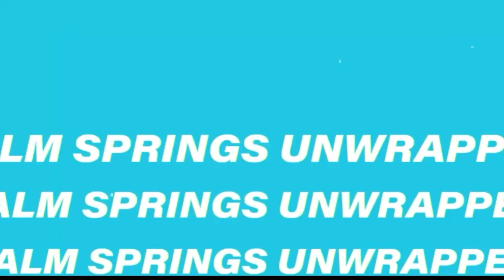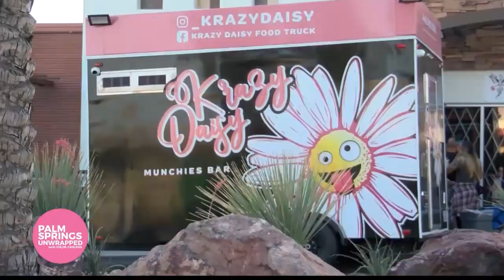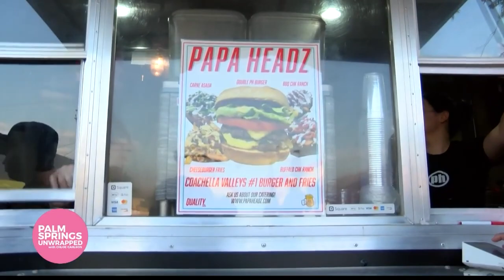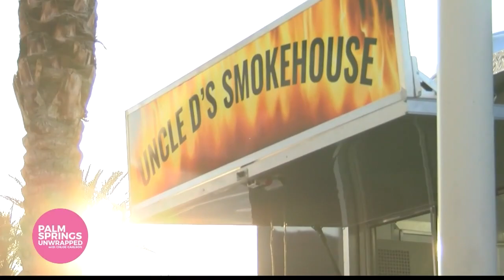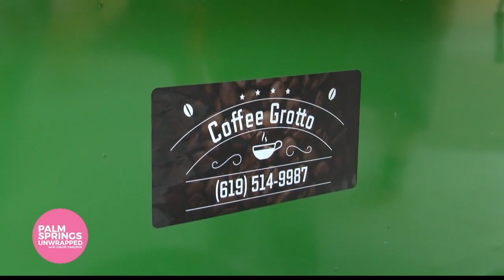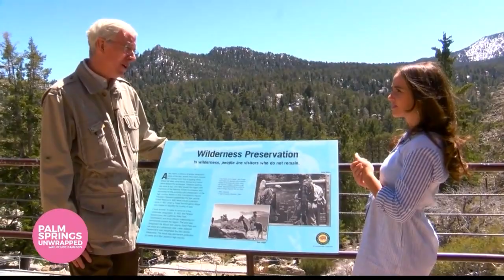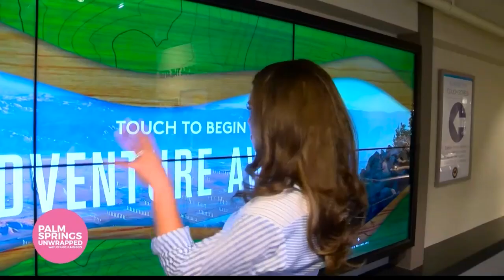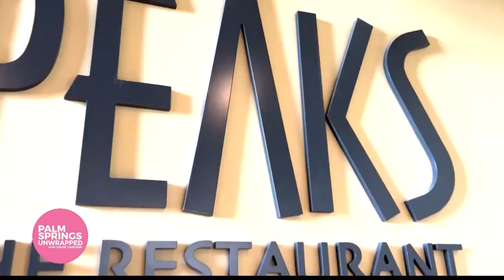Palm Springs Unwrapped with Chloe Carlson